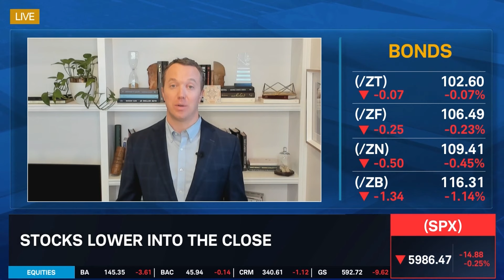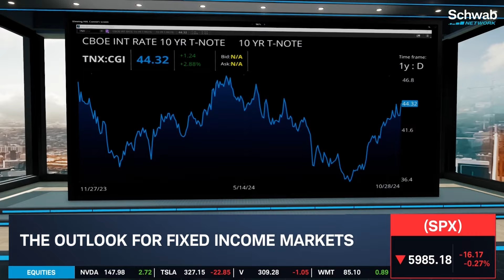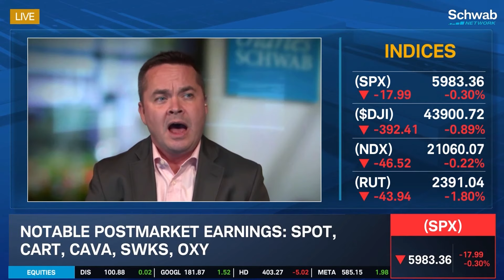The Big Picture: Bond Markets Up, Record Option Volume Wednesday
Cooper Howard and Nathan Peterson (@CharlesSchwab) join the Big Picture panel. Cooper talks about term premium in the bond market, which he says is driving longer-term yields. Nathan says there was record option volume last Wednesday and highlights Nvidia (NVDA) earnings next week. He also discusses potential Fed moves in the new administration.